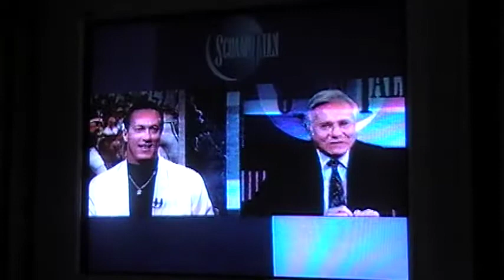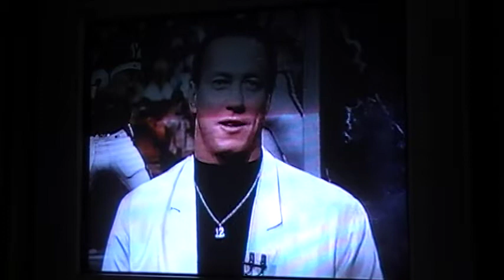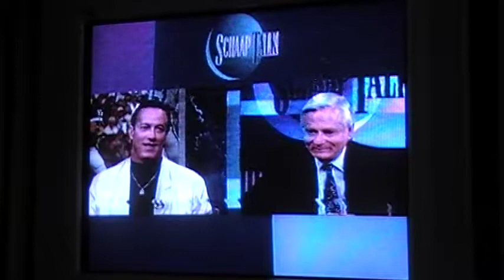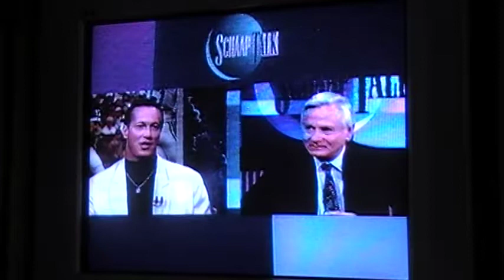Jim Kelly - Dick Schaap Interview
This is a bad quality recording of Jim talking about how his brother Pat gave him a concussion